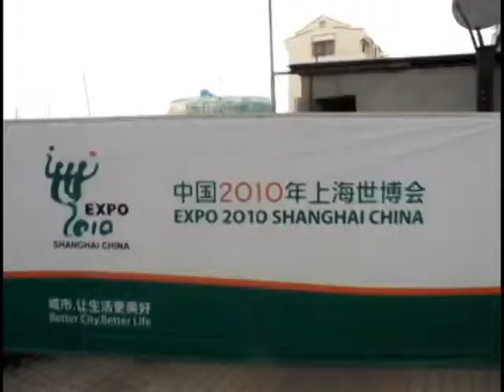Kina 2009.avi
Kina rundt med Tanja Pigen som personlig guide.
Super tur.
Ole & Trine Quitzau